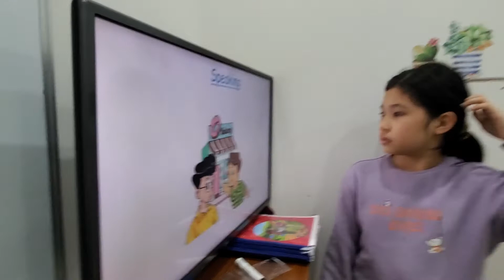Bowling shoot game - Mia, Hanah, Jack - Master class - Ms Jenny